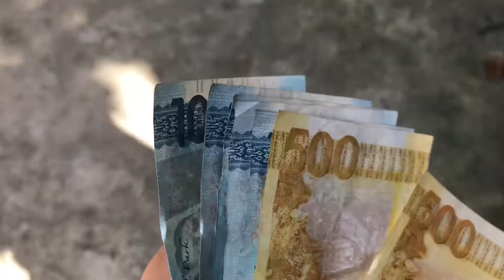MY LIFE AS A BATANG NEGOSYANTE || Vlog #04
-no copyrights infringement indented. This is for background music and entertainment purposes only.

Vlog #01

Vlog #02

Vlog #03